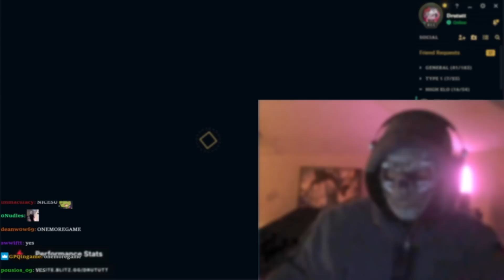GHOST COSPLAY IS BACK